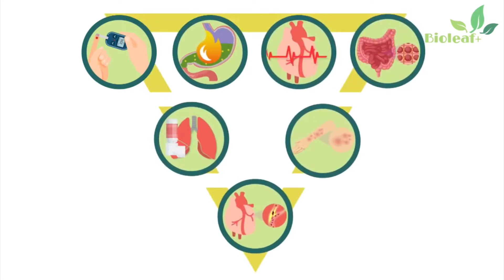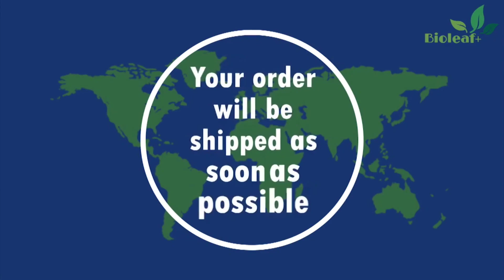3D, Cinema 4D Animation Studio in Noida || top Best Commercial Making Production House (1)